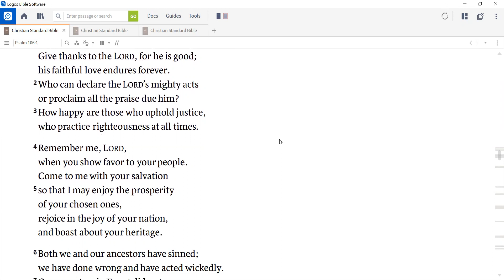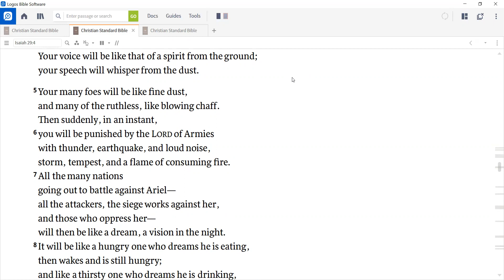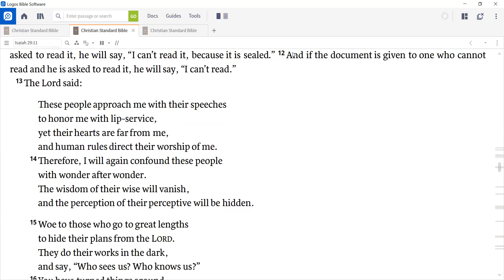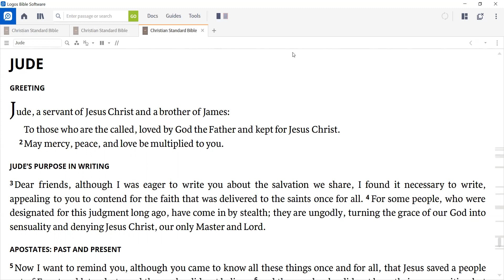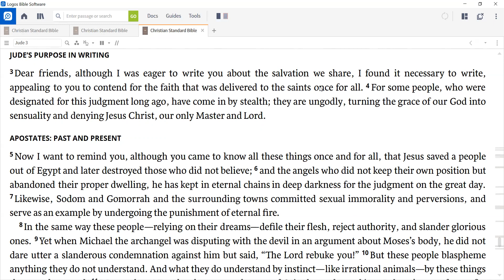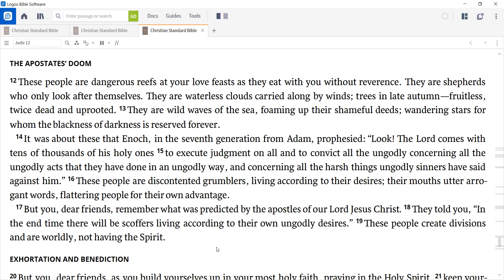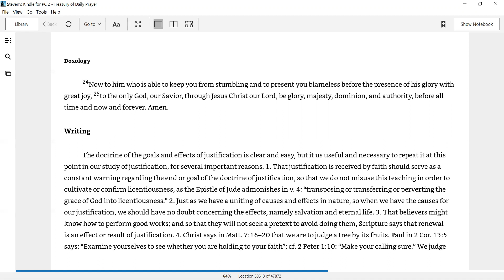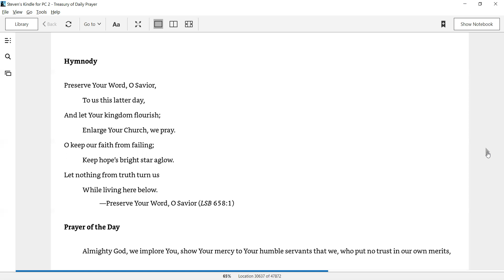Daily Devotion for December 12, 2020